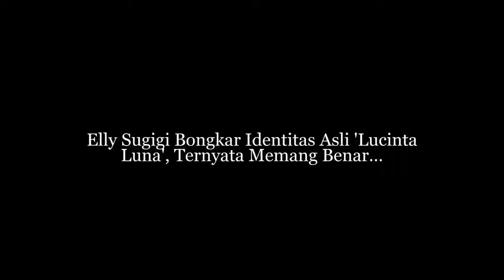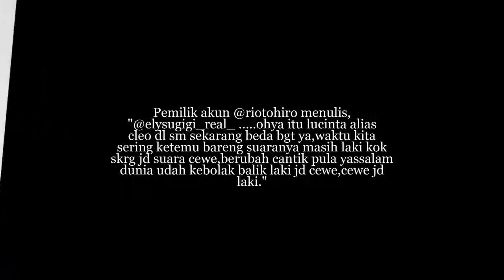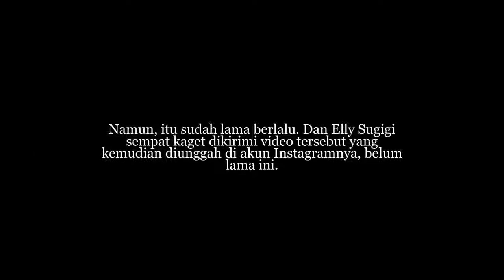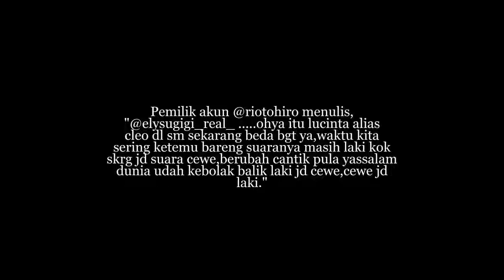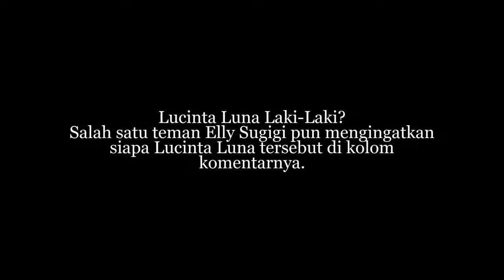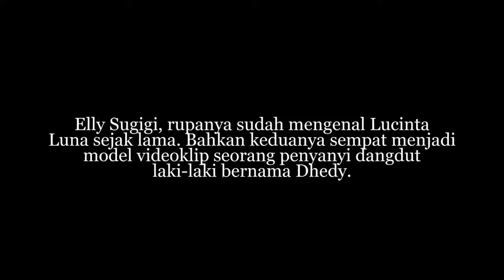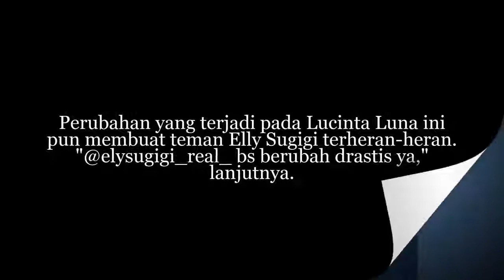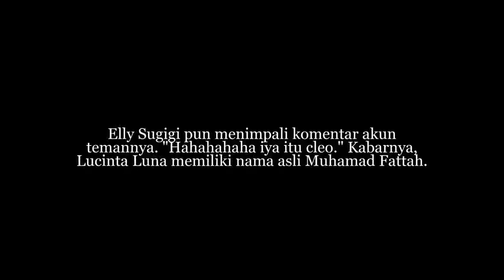Akhirnya Terbongkar!! Elly Sugigi Bongkar Identitas Asli ‘Lucinta Luna’, Ternyata Memang B